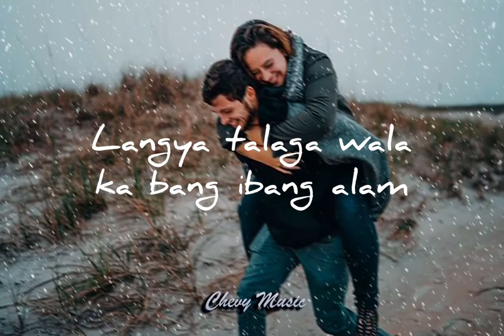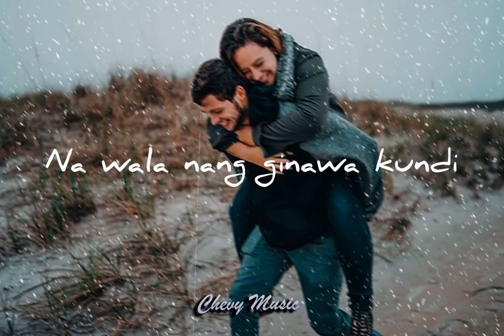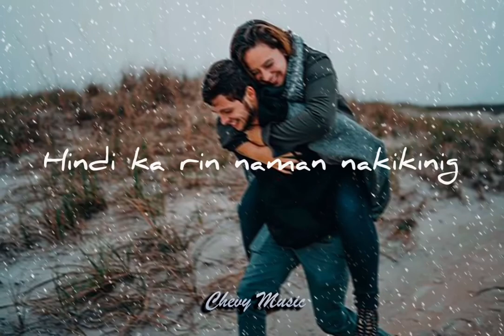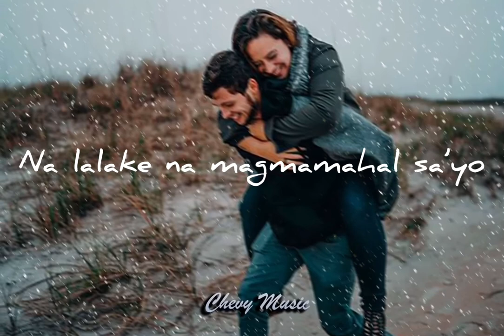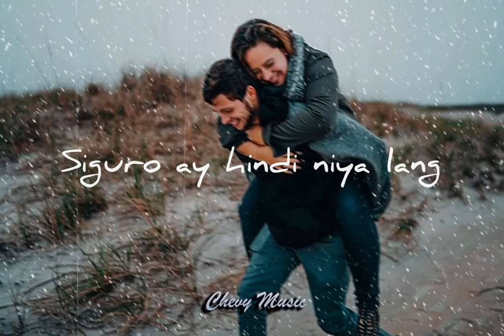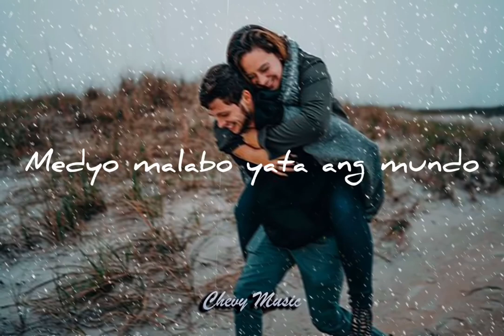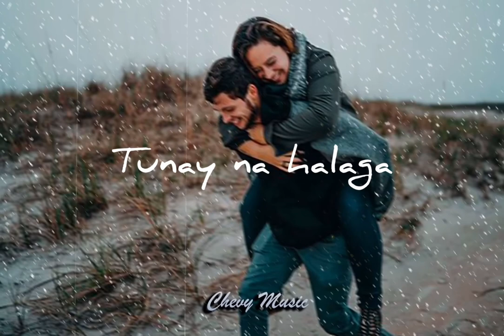ʜᴀʟᴀɢᴀ // ʟʏʀɪᴄs ᴄᴏᴠᴇʀ ʙʏ ɢɪᴏᴍᴀʀɪᴇʟʟᴀ🎶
Halaga - Lyrics Cover by Giomariella 🎶🎙
I hope you like it! ツ
⭐️Stay safe everyone and listen to your favorite song! ツ